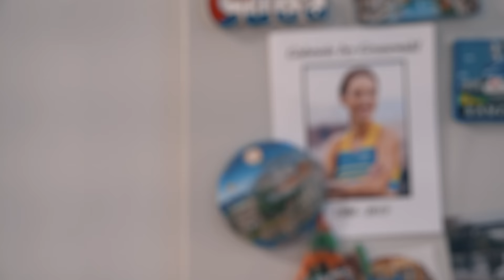MY NEXT RACE.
On November 5, 2023 I will be running the New York City Marathon with my friend Justin Grunewald in honor of Gabrielle "Gabe" Grunewald, an American middle-distance professional runner.

After living for 10 years with adenoid cystic carcinoma, Gabriele passed away on June 11, 2019, at her home in Minneapolis surrounded by family and friends. Her story and legacy continue with the Brave Like Gabe Foundation that inspires others to share their own struggles while also helping to find better, more effective treatments for rare cancers.

CAMERA GEAR:
+ GoPro Hero 11
​+ GoPro Media Mod

RUNNNING GEAR:
+ Topo Athletic MTN Racer 3
+ Naked Running Band